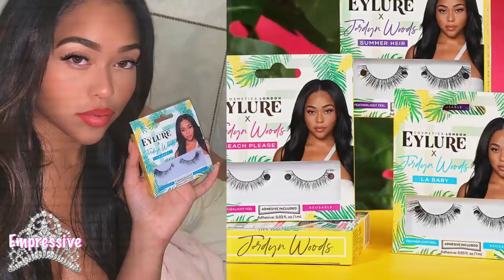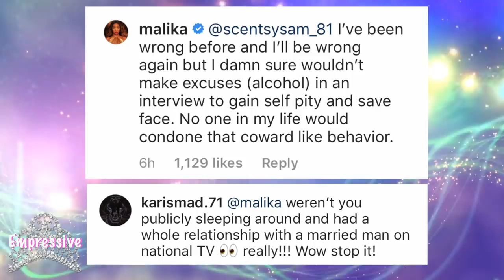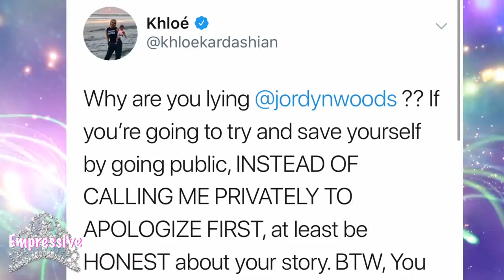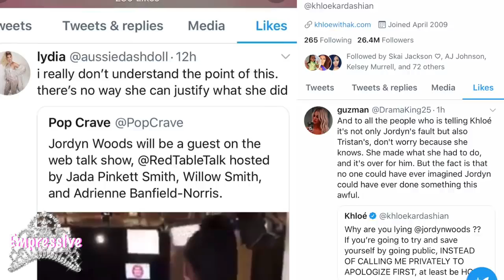Khloe Kardashian disses Jordyn Woods Jordyn cries on the Red TableTalk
The 21-year-old sat down with Jada Pinkett Smith for her Facebook watch series to explain the night she partied at Tristan Thompson's home. Plus, Khloe Kardashian sounds off on the tear-filled interview, claiming Jordyn lied.